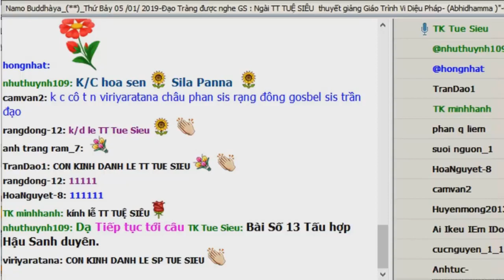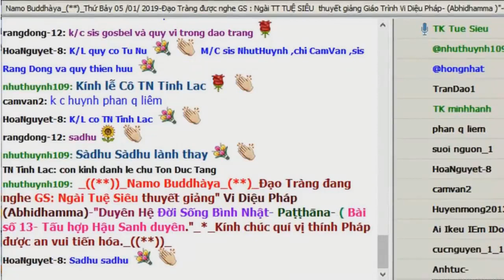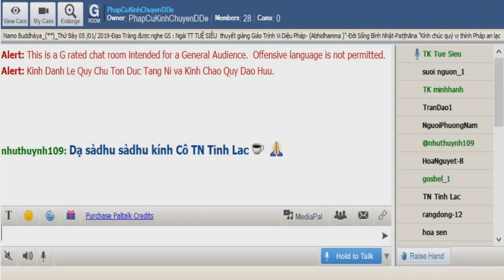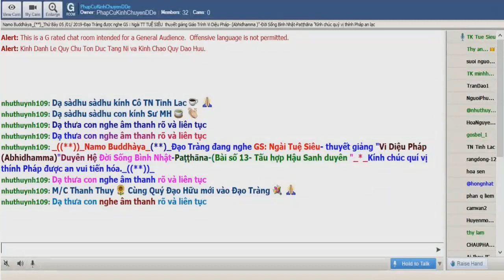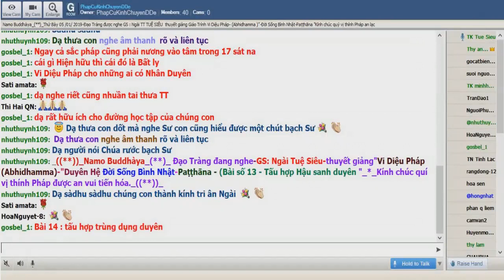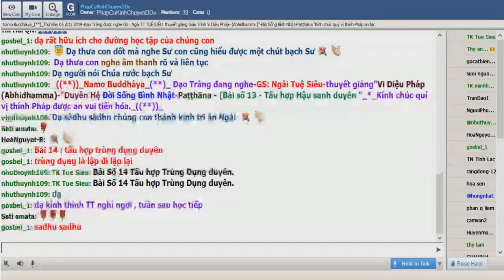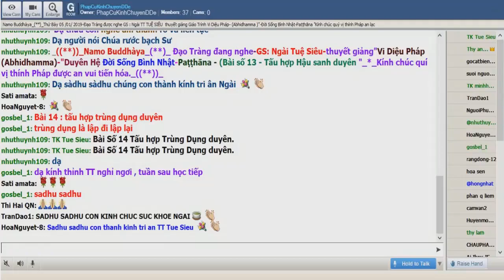Thứ Bảy Jan 05-2019_ Ngài Tuệ Siêu giảng Vi Diệu Pháp - Bài Số 13 :"Tấu Hợp Hậu Sanh duyên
Thứ Bảy Jan 05-2019_Ngài Tuệ Siêu thuyết giảng Vi Diệu Pháp (Abhidhamma)-Duyên Hệ Đời Sống Bình Nhật- Paṭṭhāna- Bài Số 13 :"Tấu Hợp Hậu Sanh duyên "